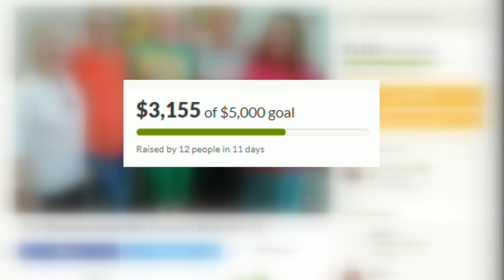Roanoke woman looking to create home for loved ones to stay while loved ones are hospitalized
Terrianne Julian is looking to create a hospitality house in Roanoke.